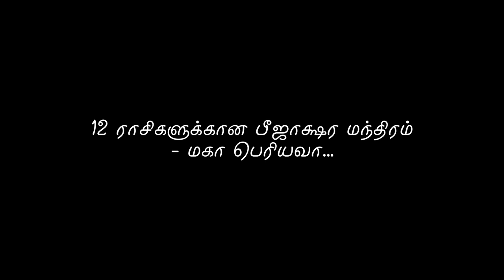12 ராசிகளுக்கான பீஜாக்ஷர மந்திரம் | மகா பெரியவா | Energynests